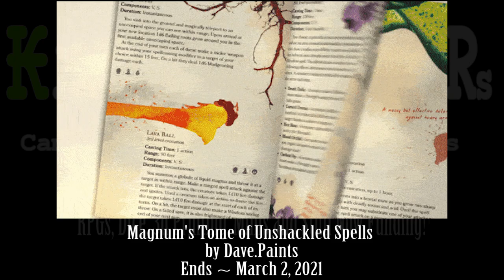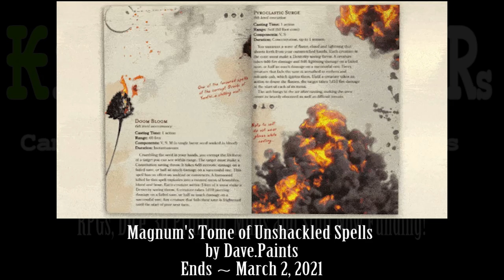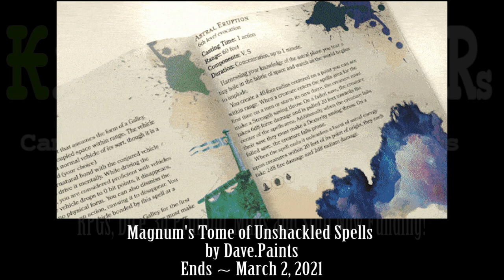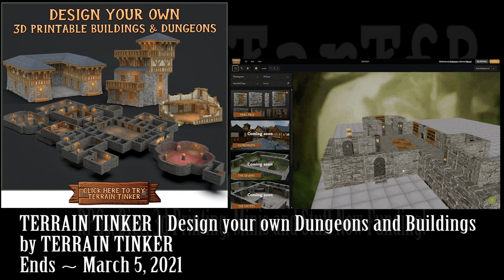Kickstarter - February / March 2021 - RPGs, Dice, Terrain, 3d printing and stuff live now!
0:00 Start

2:04 ORC SOLDIERS

2:53 Tower of Scoundrels

3:49 Last Valley

4:51 Tattoopunk Antebible

6:21 Forbidden Psalm

6:49 Fantasyverse

8:12 TORQ

9:37 Colorful Characters

11:09 FANTASY BUSTS

12:12 Black Lotus of Thalarion

13:41 MB1 Armoured Walker

14:46 PLAYMATS

15:27 Xanadu

16:39 Dragon Soul Dice

17:44 Book of Bounty and Treasure Hunts

18:57 Lurkers From The Deep

20:24 Gaia Complex

21:29 Gordinaak

22:41 Magnum's Tome

24:08 Prehispanic Gods

25:39 Everway

26:45 Apocalypse Wasteland

27:49 Hexplorer

28:50 Strange Foes

29:50 Under the Seas of Vodari

31:15 Crystalpunk

32:44 Immortal Kings Fantasy

33:31 Twisted Taverns

34:31 TERRAIN TINKER

35:46 Let's Role

37:15 Pawn'a'rium Miniatures

38:26 Traveller

39:29 Trewell Common

40:25 OURCHILDREN

41:52 Sky Islands

42:39 HEOROT

44:03 Sci-fi Master's Toolkit